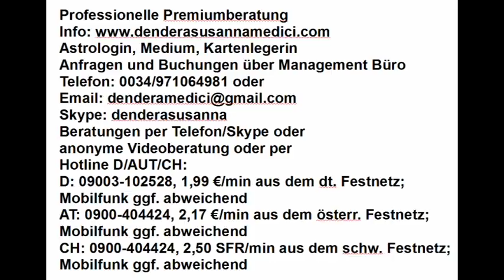Vedisches Partnervergleich, Horoskopanalyse (Dianasia)